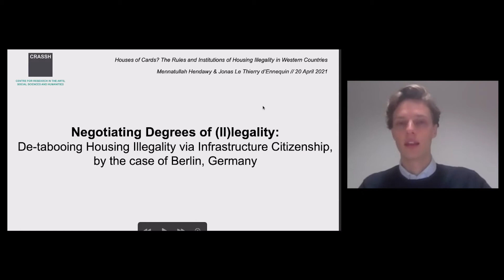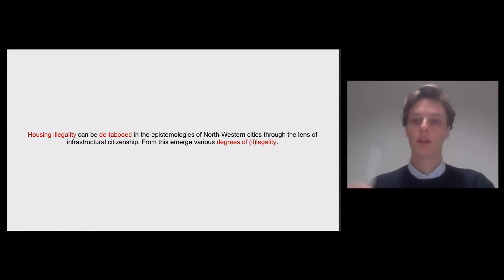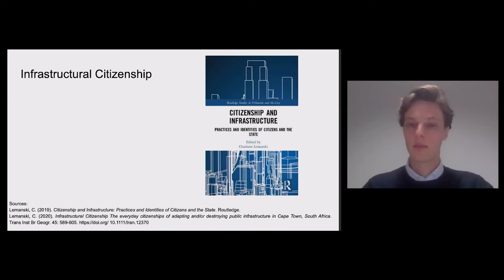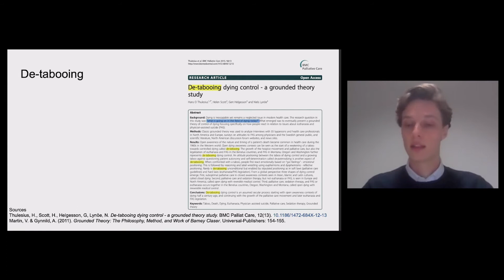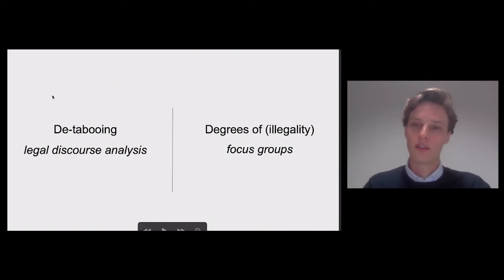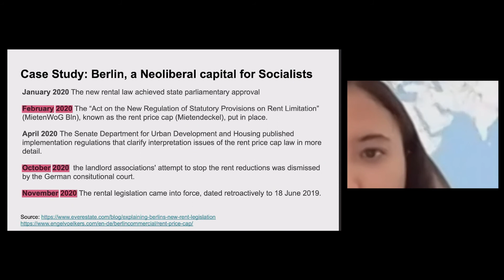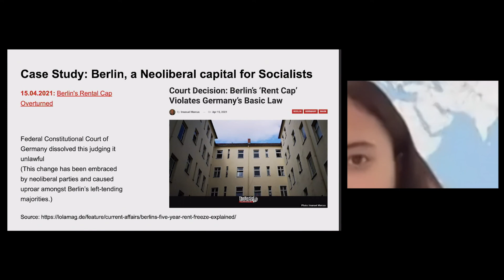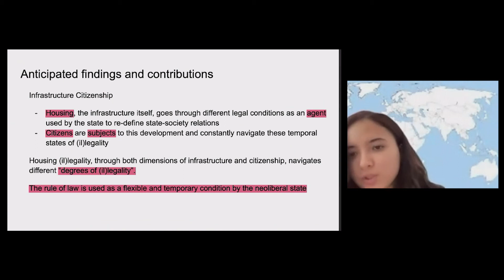CRASSH | Negotiating Degrees of Legality: De-tabooing Urban Informality in the Global North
Negotiating the Degrees of Legality: De-tabooing Urban Informality in the Global North. Berlin, a Neoliberal Capital for Socialists

Presenters: Jonas Le Thierry d’Ennequin (ISOCARP) and Mennatullah Hendawy (TU Berlin)

Discussant: Joanna Kusiak (University of Cambridge)

Part of the conference 'Houses of Cards? The Rules and Institutions of Housing Illegality in Western Countries'